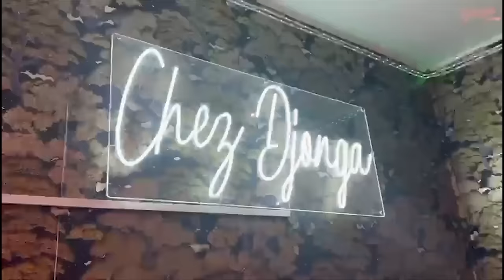CELEZINO EN COLÈRE LANCE Mise En GARDE OPERATION ANTI VALEUR DE MUSICIENS Et DIVISION DE COMBATTANTS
CELEZINO EN COLERE Contre LES MUSICIENS Et LANCE Mise En GARDE EFFET MAFINGA + DIVISION COMBATTANTS